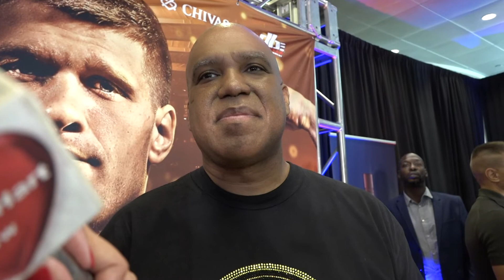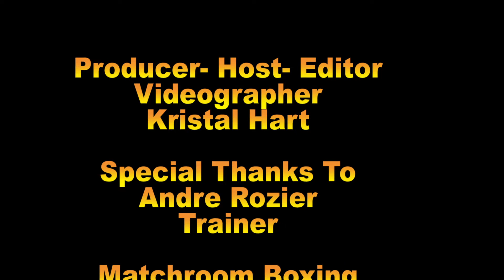Andre Rozier on training Sergiy Derevyanchenko to fight "GGG" on Oct. 5th at MSG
Andre Rozier talks to host Kristal Hart about training Sergiy Derevyanchenko who will fight Gennady "GGG" Golovkin on Saturday, October 5th, 2019 at Madison Square Garden for the vacant IBF Middleweight Title.  The event will stream live on DAZN.